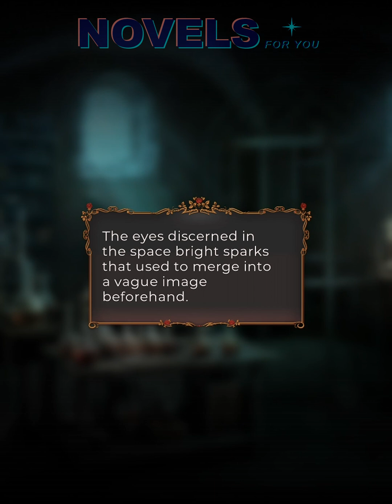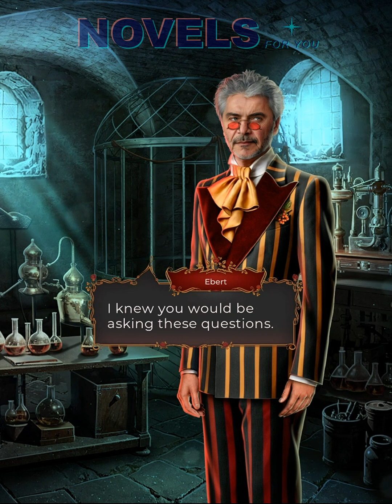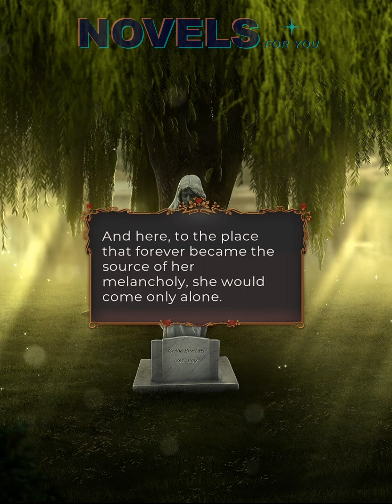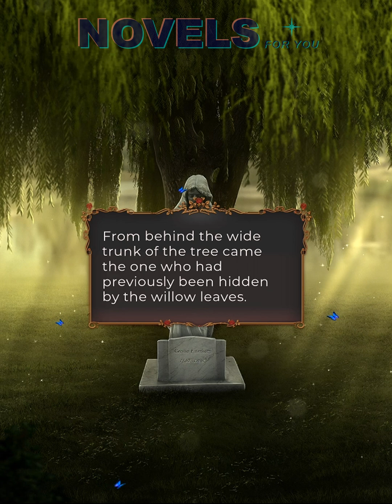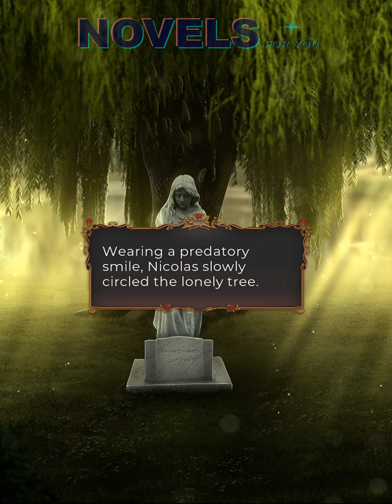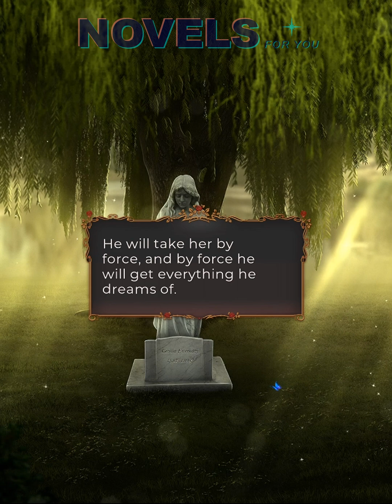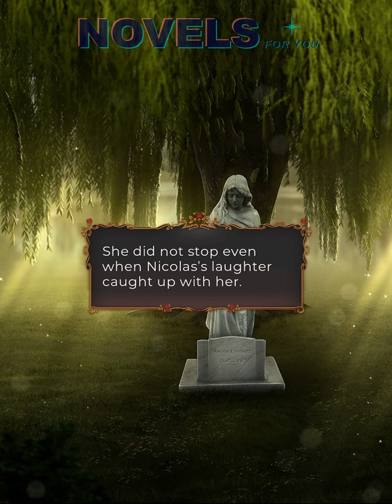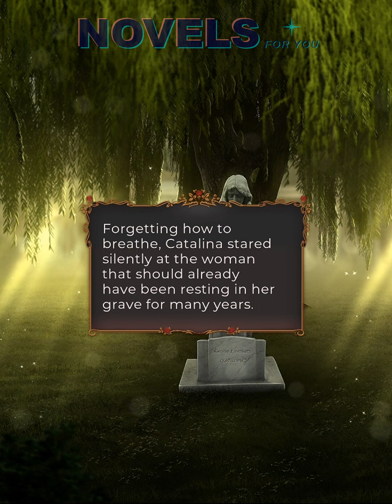VAMPYRUS NOVUS (Erich) - Book 2 Chapter 4 / League Of Dreamers